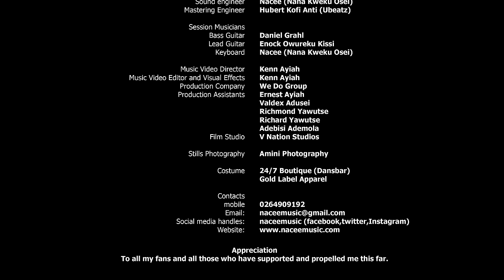Nacee - Nyame De Aba (Official Video)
Music video by Nacee performing 'Nyame De Aba' . (C) 2019. Nacee Music.